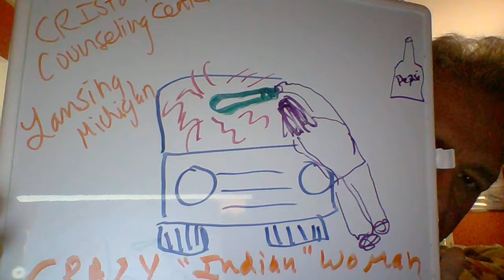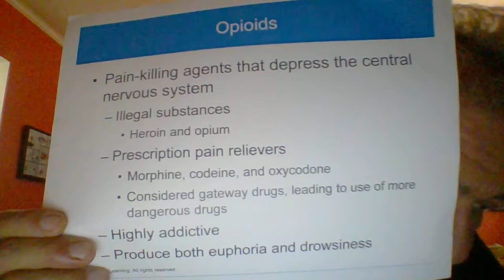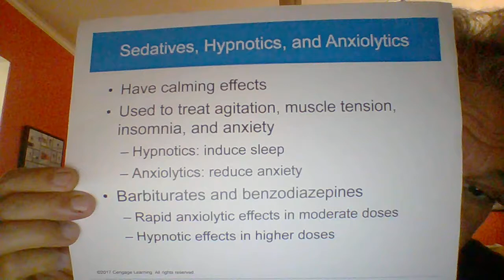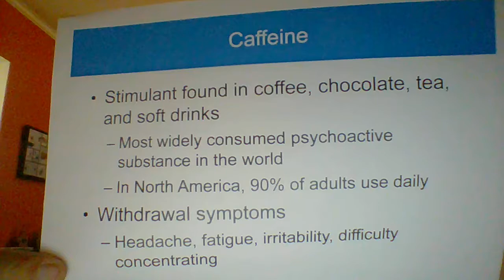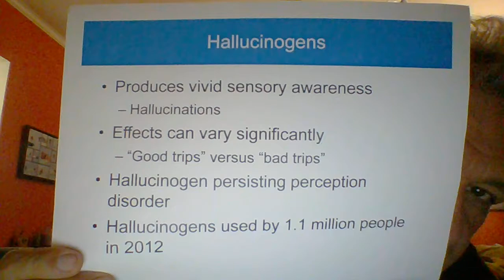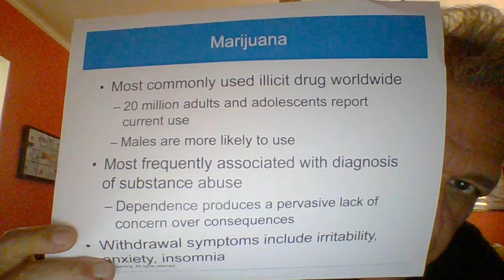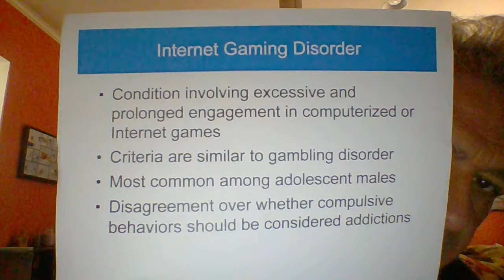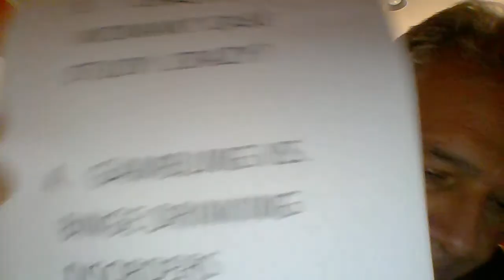2020psyc250c10v2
Final video for chapter 10